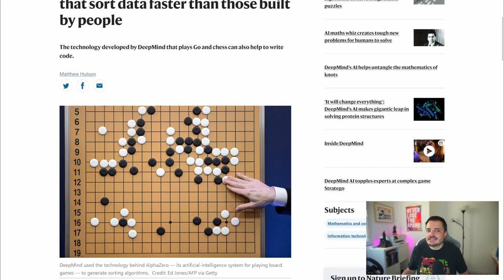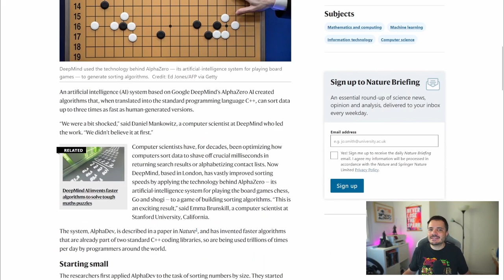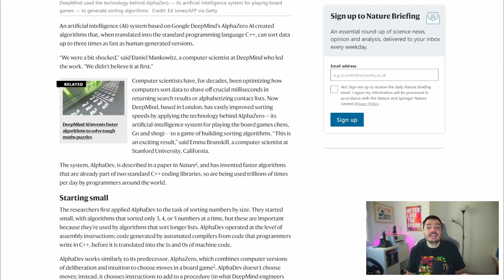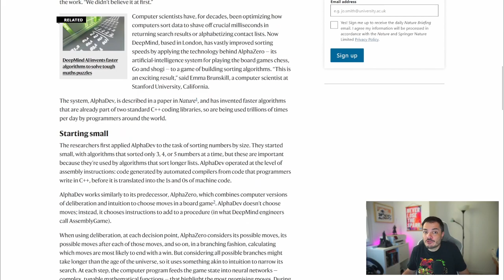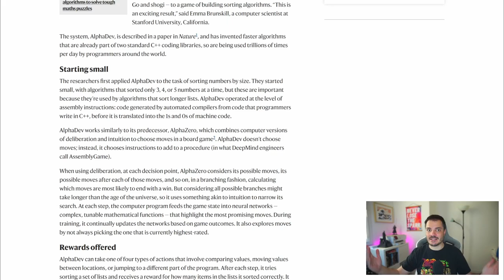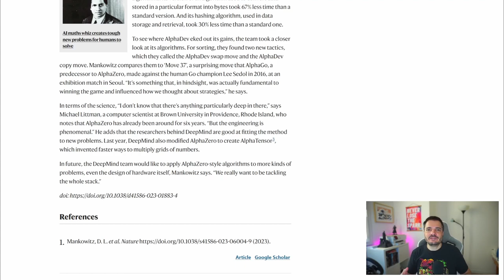DeepMind migliora gli algoritmi di sorting per la prima volta in oltre un decennio - Buongiorno 110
Oggi si parla di algoritmi di sorting, che bello! Grazie a DeepMind, la IA ha ottimizzato l'ordinamento di liste di 3, 4 e 5 numeri, prima volta in decenni!